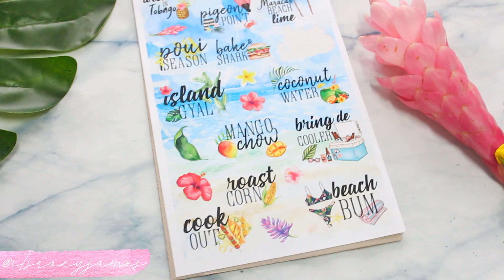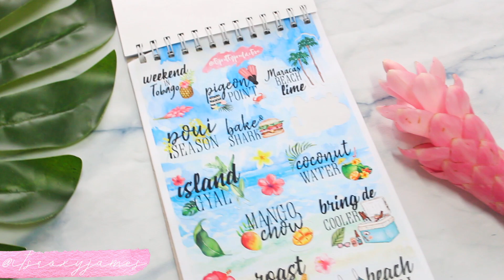1 Hour Productivity Hack Day #6: GYLT Challenge [Roxy James]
It's day 6 of my 30 Days to Get Your Life Together Productivity series! Today is a personal growth challenge for yourself to see how much you can get done in an hour without touching your phone. It may sound really hard but I promise if you just give it a try, you might really surprise yourself!

*For the next 30 days I'll be sharing with you a challenge that will help you get your life together. June means that half the year as gone by- let's not waste any more time.